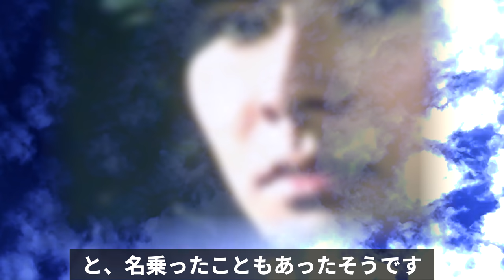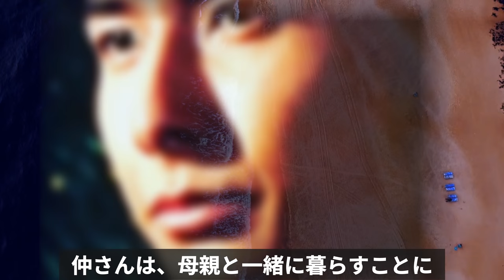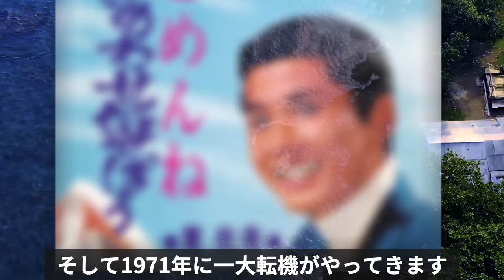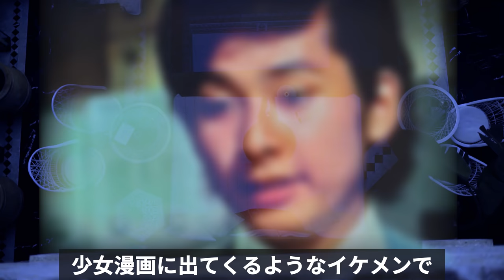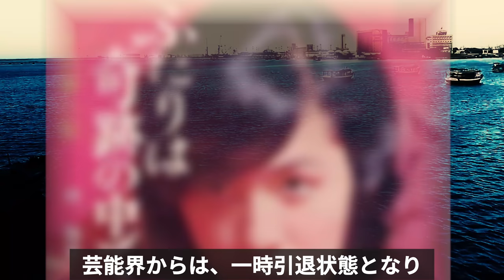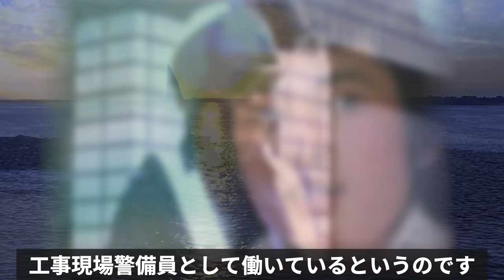仲雅美 70'S元祖イケメンアイドルのまさかの転落人生とは？思わず3度見した凄まじい変貌ぶりに一同驚愕！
70年代に大活躍した元祖イケメンアイドル仲雅美さん
最近ではまったく姿をお見かけしませんね。
とある情報では、現在の仲さんは想像もつかない姿だ
と言います。いったいどうされているのか？気になった
ので調べてみました。仲雅美さん...

仲雅美 70'S元祖イケメンアイドルのまさかの転落人生とは？

三船美佳 家族や娘をダシにしたイメージ回復大作戦の最新兵器がコレ!？

渡哲也?らしい最後”に石原軍団の涙が止まらない！

髙橋真梨子 歌だけが愛をくれた壮絶な生い立ちに胸が締め付けられる！